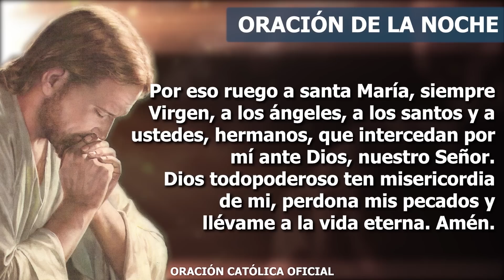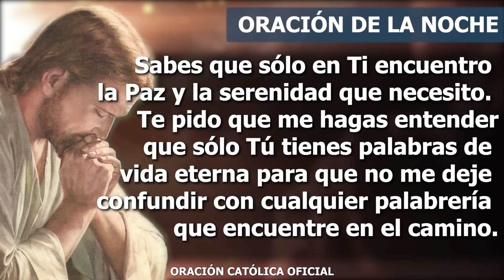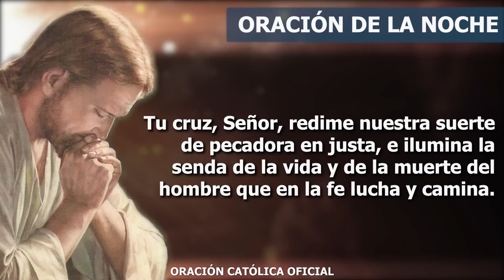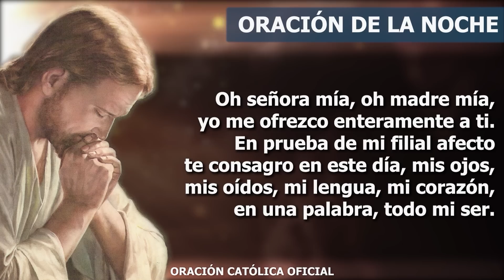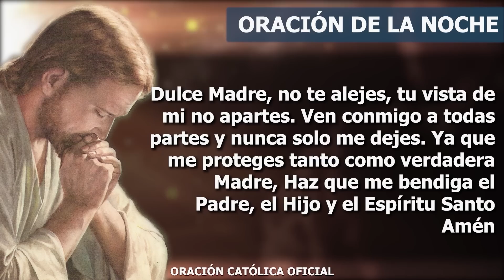Oración de la Noche de hoy DOMINGO 30 DE ABRIL DE 2023| Oración Católica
Mi Padre Dios, aquí estoy otra vez para entregarte todo lo que he vivido hoy a lo largo de este día. Gracias por todas las bendiciones y los dones recibidos, confío plenamente en tu poder y no tengo miedo a lo que mañana me pueda suceder. Acepto y recibo todo lo que me permitas vivir y te aseguro que lo voy a usar a favor de mi crecimiento espiritual y el de mis hermanos. Te pido que me regales más tiempo para seguir trabajando en mi santidad y poderte ofrecer todos mis trabajos, alegrías, penas; pero sobre todo, mi corazón y mi amor.